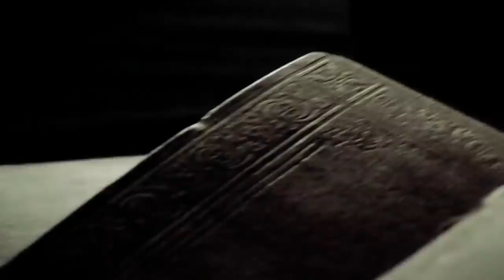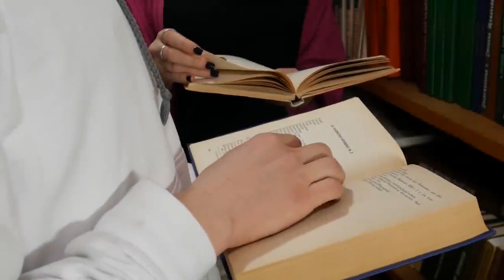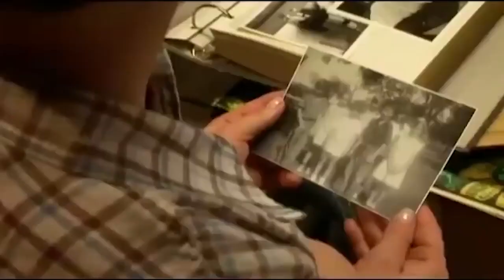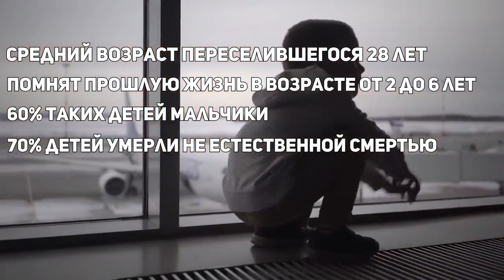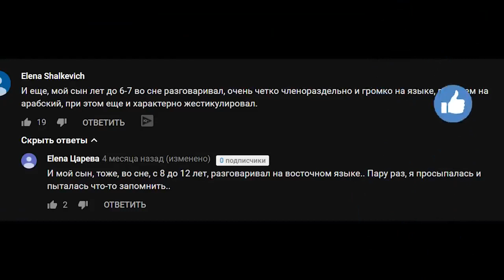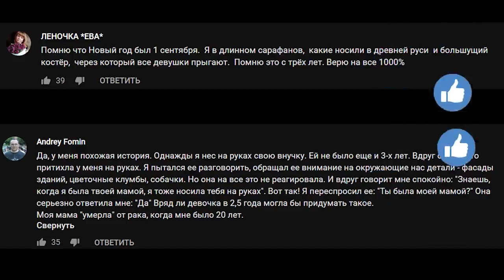Попы ЗАПРЕТИЛИ РЕИНКАРНАЦИЮ 5 Детей которые ПОМНЯТ ПРОШЛЫЕ ЖИЗНИ